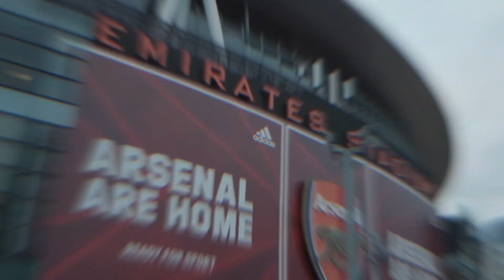TERBUKTI❗ARSENAL RAJANYA CIPTAKAN WONDERKID BERBAHAYA🔥ALASAN ARTETA WAJIB MEMPERTAHANKAN SAKA⚡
BERITA BOLA TERBARU DAN JUGA HASIL PERTANDINGAN TADI MALAM DARI FAIR PLAY - Berita Bola Hari Senin, 27 Maret 2022 : TERBUKTI❗ARSENAL RAJANYA CIPTAKAN WONDERKID BERBAHAYA🔥ALASAN ARTETA WAJIB MEMPERTAHANKAN SAKA⚡